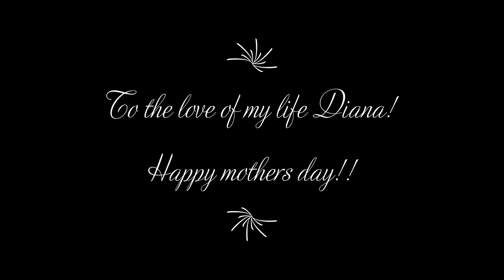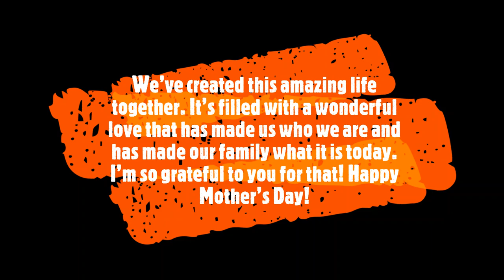Dianas mothers day 2020